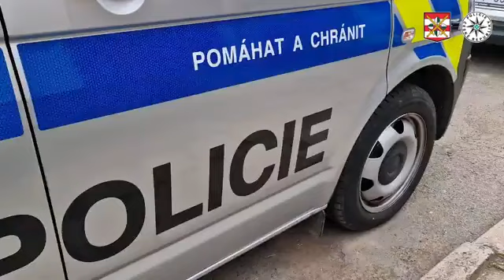POLICISTÉ NA MÍSTĚ POKUSU O VRAŽDU NA VYŠKOVSKU